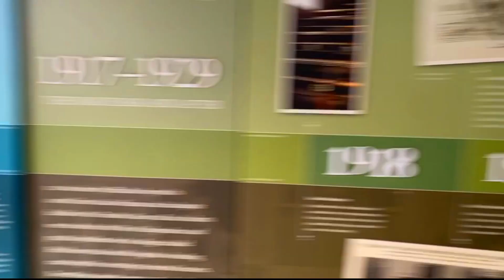MY FIRST TIME ON THE DUBLIN BUS // DUBLIN LIVING //THE DRIVER SCOLDED ME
Hi, Darlings. this is a short video about my first time taking the Dublin bus. I brought Lagos bus transport mentality into Dublin and got scolded by the bus driver.